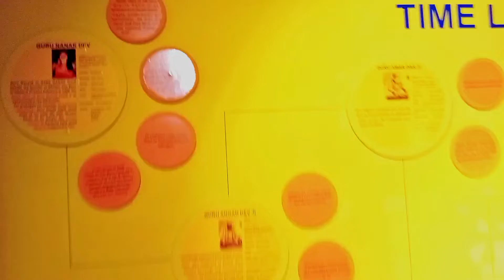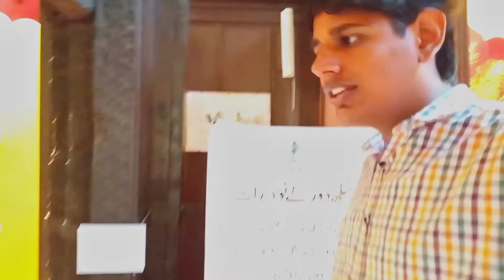LAHORE MUSEUM TOUR : Episode 2 | Sikh Gallery ft. Hanan, Abdullah, Hanzla & Moeed | AC Vlogs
Aslam-O-Alikum! My Name Is Ahmad. One Night When I'm Trying To Sleep I Received A Message From My Friend Hanan " RESULT CARD AGAYE NY SAARY AKATHY HOKY LENE CHALEN" . I Agreed And The Plan Goes On As We All Freinds Gathered At College's Gate. I Had Shooted That College Vlog With My Friends But That Vlog Got Deleted Unexpectedly. And I Don't Have An Backup. After Receiving Our Result Cards We All Freinds Decided To Go On A Tour Of Lahore Museum. We Enjoyed That Journey Alot. And After That We Had A Sweet Lunch And Came Back To Our Homes.

Our Freinds Group Consist Of :
MUHAMMAD HANAN
ABDULLAH ZAHID
HANZLA SHOAIB
MOEED SAJAD
AND ME.

It's My Pleasure To Share This Experience And My Joyful Moments With You All!!.

If you enjoyed the video and want more video's like this daily then SUBSCRIBE to my channel and like the video and comment down the topic you want a video on it Disclaimer- Some contents are used for educational purpose under fair use. Non-profit